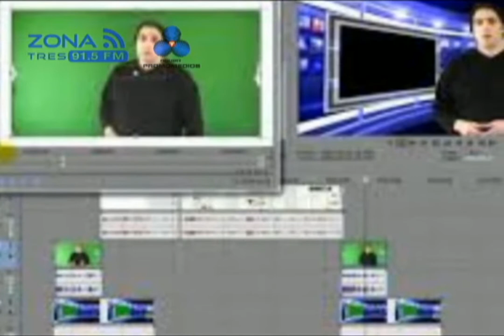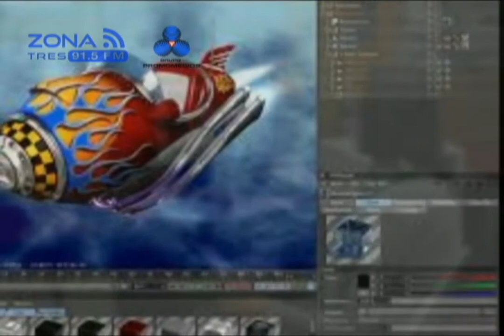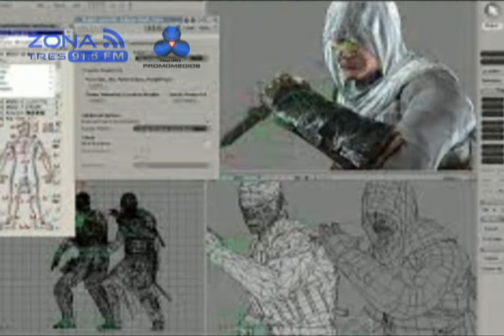Cara a Cara Innovación y emprendimiento de Jalisco 3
El Periodista Marcos Arana te espera de Lunes a Viernes por el 91.5 FM de 9 a 10 de la mañana con la entrevista a los personajes más polémicos del ámbito de la política en Jalisco.